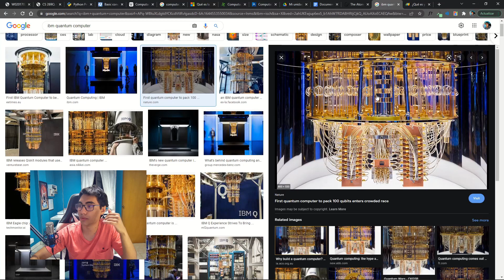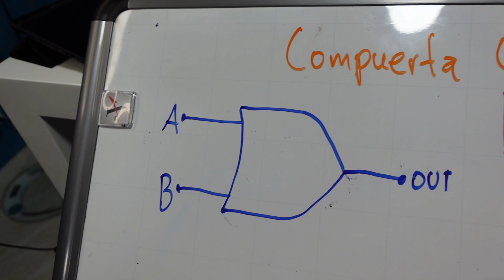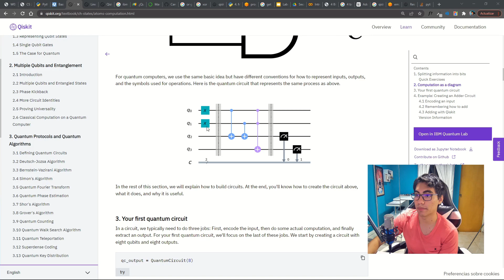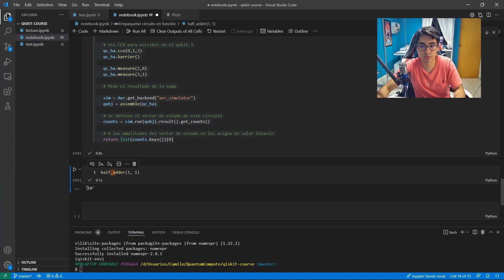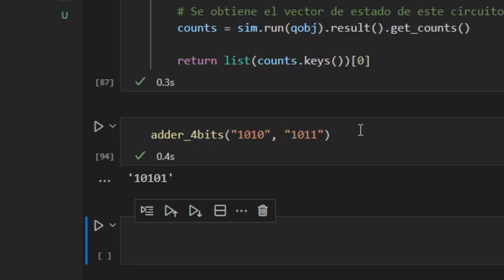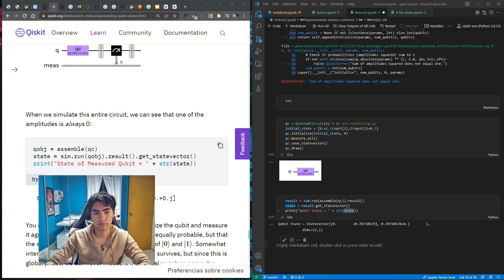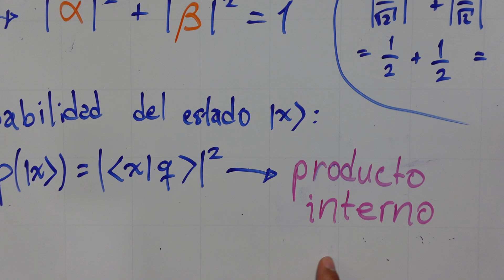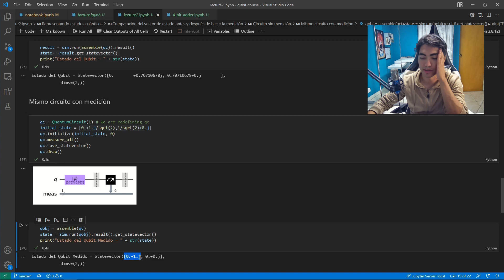Aprendo Computación Cuántica Desde Cero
En este video sigo la guía de Qiskit para aprender computación cuántica desde cero.  Perdón por haberme demorado tanto.